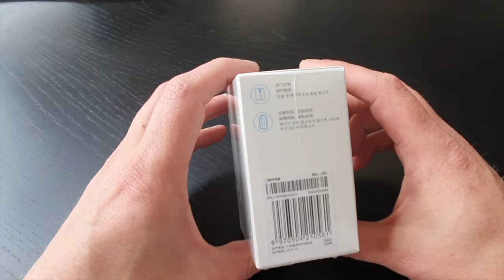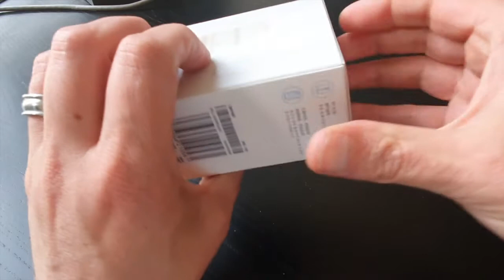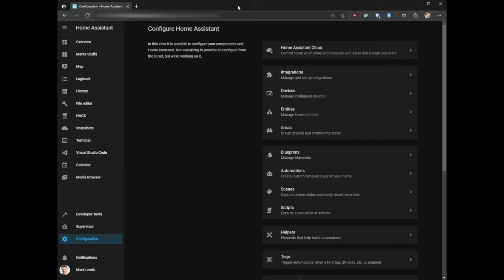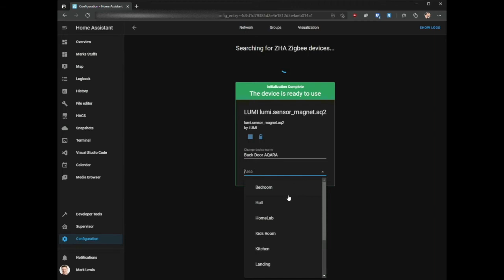Aqara Magnet Door/Window Sensor Unbox and add to Home Assistant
Following on from the Sonoff SNZB-04 video, I have had to replace the Sonoff devices. Out of the three I bought, only one has been working reliably. I have several other AQARA sensors and they are working well so I decided to go with the AQARA Magnet sensor instead. This video goes through unboxing the device, what is in the box, and adding them to Home Assistant using ZHA and a ZZH USB dongle.